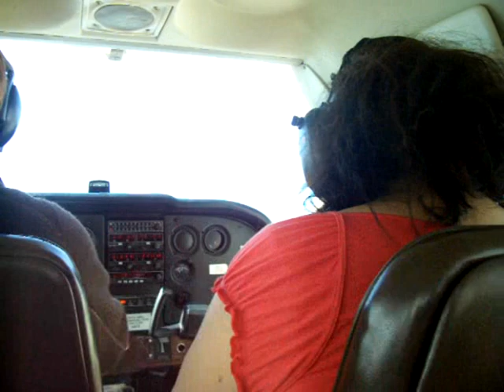Alaska Mountains and glaciers (fly over)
This was actually a 2 1/2 hour flight, but here are some short clips of our departure from the small airport in Anchorage in a small plane, and all the way up and over the mountains, and glaciers. It was sooo interesting. I could have done this all day long.